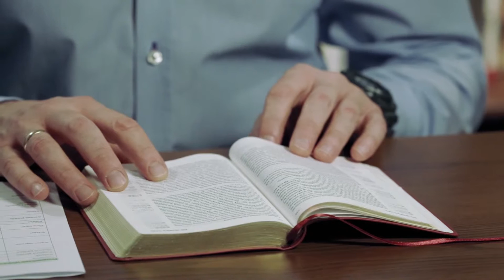K5N/EW MARKA 12:28 34/Przykazanie czy obietnica/Piotr Zaremba